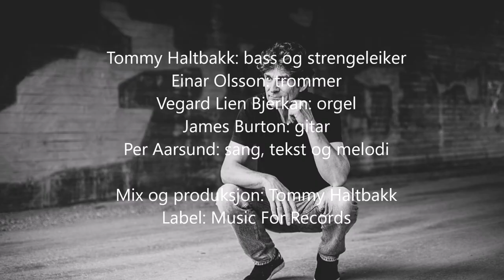Per Aarsund med James Burton "Hei, kjære soldat"